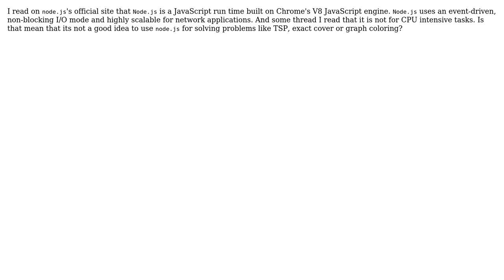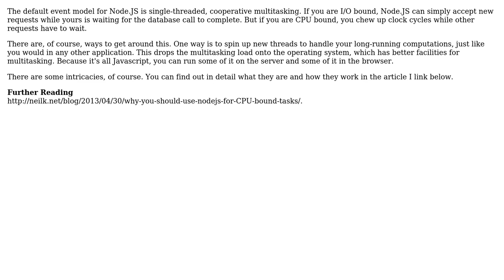Is node.js for algorithmic problems like TSP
Software Engineering: Is node.js for algorithmic problems like TSP or graph coloring or exact cover problem a good decision?

With thanks & praise to God, and with thanks to the many people who have made this project possible! | Content (except music & images) licensed under CC BY-SA | Music | Images & others | With thanks to user Satish Patel user Robert Harvey user Doc Brown and the Stack Exchange Network Trademarks are property of their respective owners. You are responsible for your own actions.